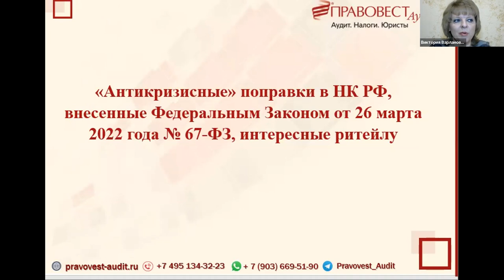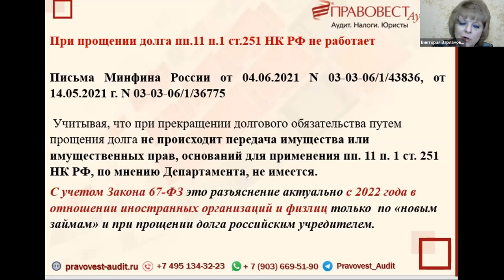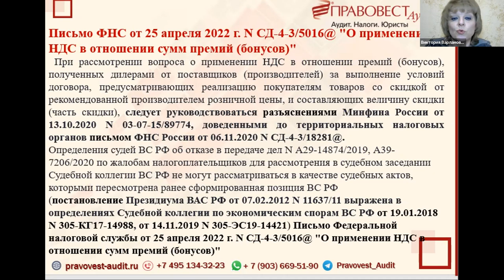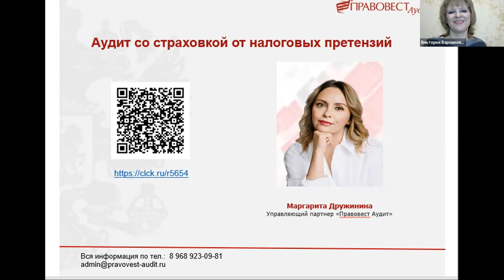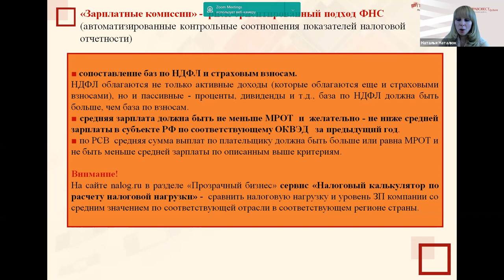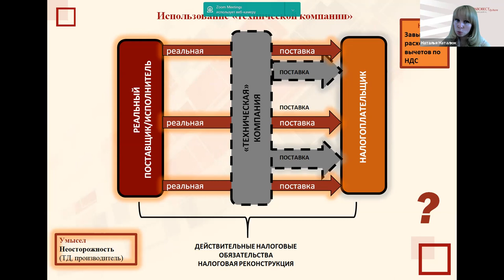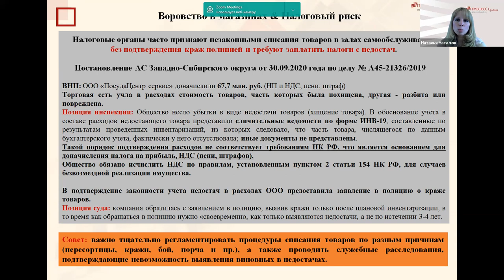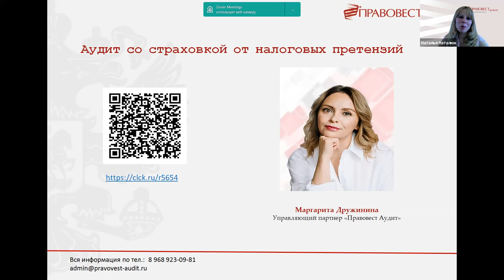Ритейл: актуальные вопросы налогообложения и налогового контроля